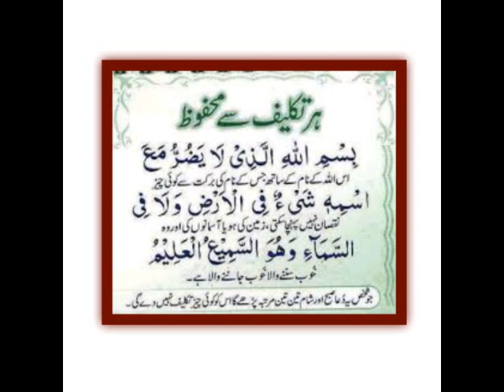Har Takleef sy Mehfooz Rheny ki Dua. ہر تکلیف سے محفوظ رہنے کی دعا